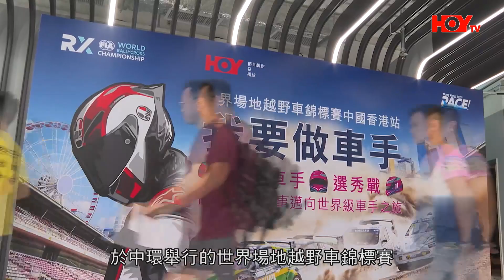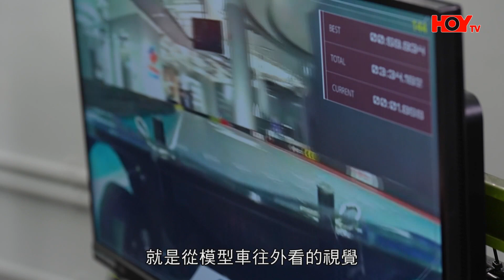我要做車手 ｜EP1 part1｜簡淑兒 何雁詩 莊韻澄 藝人隊率先出賽｜ 敖嘉年 ｜ 岑珈其 ｜ 陳欣茵 ｜ 唐浩嘉 ｜ 梁凱晴 ｜ 李月兒 ｜ HOY TV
我要做車手 ｜EP1 part1｜簡淑兒 何雁詩 莊韻澄 藝人隊率先出賽｜ 敖嘉年 ｜ 簡淑兒 ｜ 何雁詩 ｜ 岑珈其 ｜ 莊韻澄 ｜ 陳欣茵 ｜ 唐浩嘉 ｜ 梁凱晴 ｜ 李月兒 ｜ 賽車 ｜ 車手 ｜ HOY TV

《 我要做車手 》藝人隊嘅簡淑兒，何雁詩，莊韻澄率先出賽，三位美女都準備就緒！綠燈亮起！率先起步嘅係何雁詩嘅綠色戰車！依？呢碟咩嚟？一起步三架車就炒埋一碟！到底賽事會唔會順利完成？賽會會唔會出示紅旗，賽事咁就完結？睇《 我要做車手 》！睇吓簡淑兒，何雁詩，莊韻澄最後邊個會勝出！

我要做車手 ｜ 10月15日起逢星期日晚10:00｜HOY TV